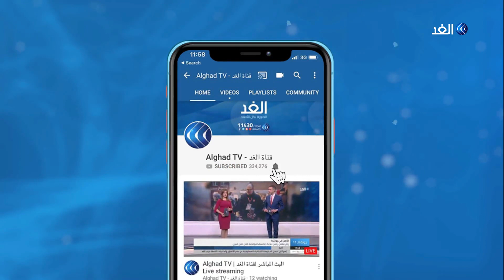إصابة عشرات الفلسطينين جراء القمع الإسرائيلي مسيرة مناهضة لإقامة مستوطنة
أصيب عشرات الفلسطينين خلال قمع قوات الاحتلال لمسيرة سلمية مناهضة لإقامة بؤرة استيطانية جديدة شمال مدينة رام الله.
ووفقا للمخطط الإسرائيلي ستمتد تلك البؤرة الاستيطانية من شمال رام الله وصولا لمنطقة الأوار.